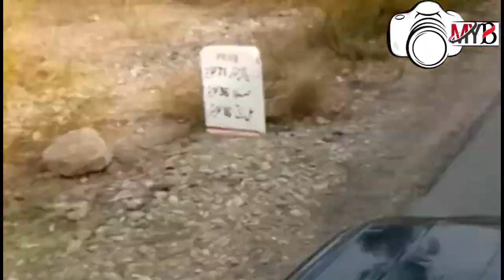Wellcome To Kuorum Agency velly tour vlog MYB